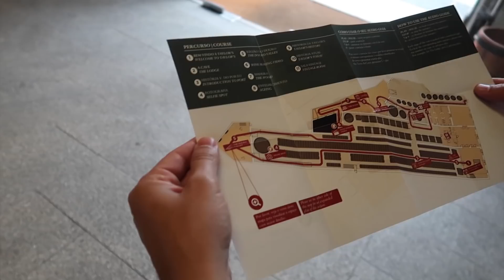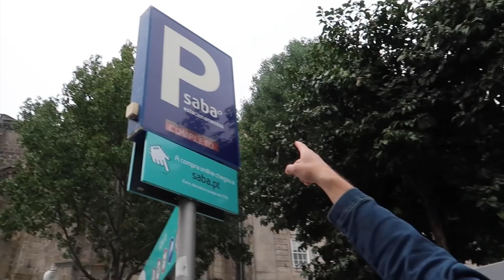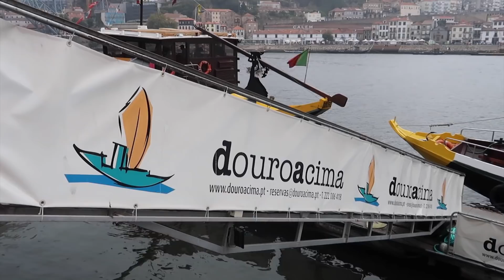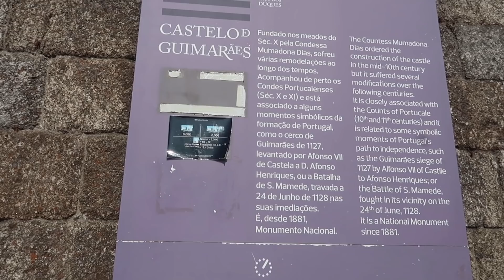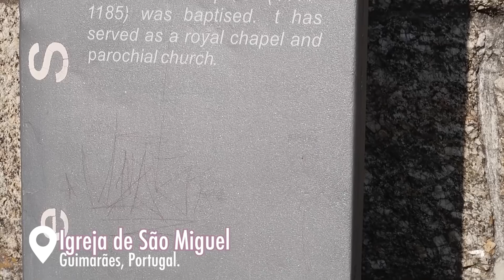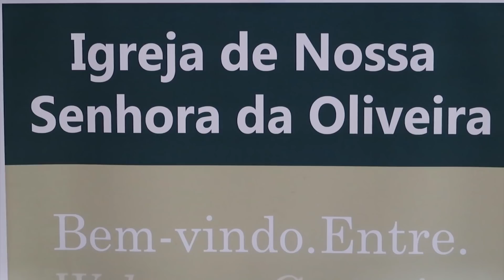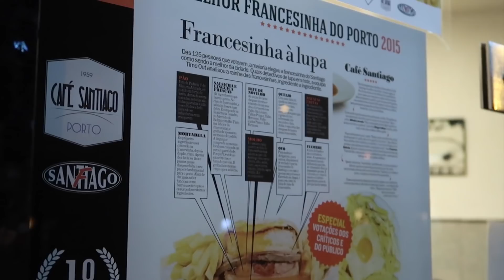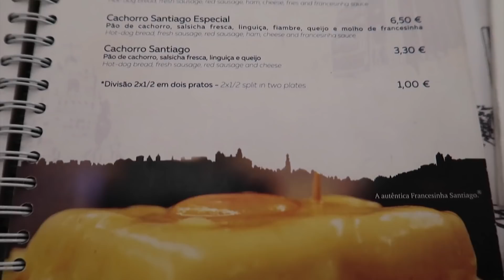DEGUSTAMOS VINHOS NO PORTO E COMIDAS TÍPICAS + CONHECEMOS GUIMARÃES - Vlog Portugal 5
O momentovino está a todo vapor! Hahaha. Degustamos muitos vinhos no Porto, provamos comidas típicas Portuguesas e conhecemos Guimarães, que é uma cidade apaixonante! Vamos assistir?

✴Encontrinho/ Tarde de Autógrafos da Fabi em Portugal✴
Livraria Travessa em Lisboa
Dia 21/09 as 18:30
Endereço: Rua da Escola Politécnica, 46 - Lisboa
(O Livro estará a venda na livraria apenas durante o evento)

MEU LIVRO JÁ ESTÁ À VENDA: